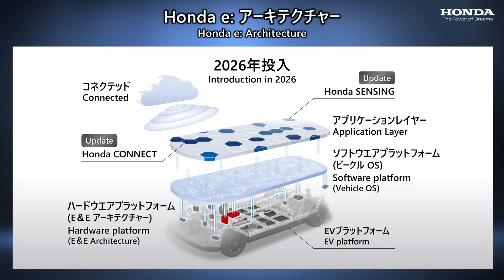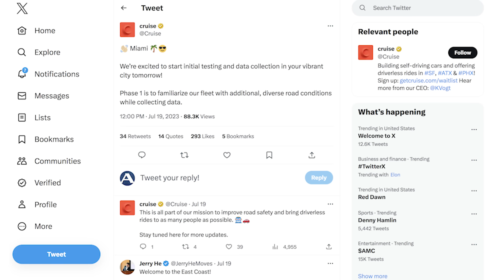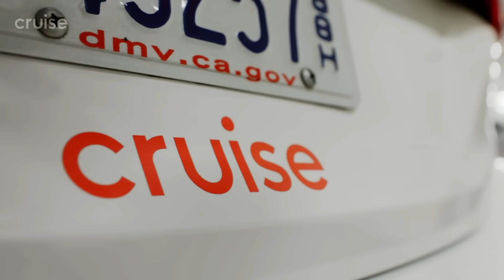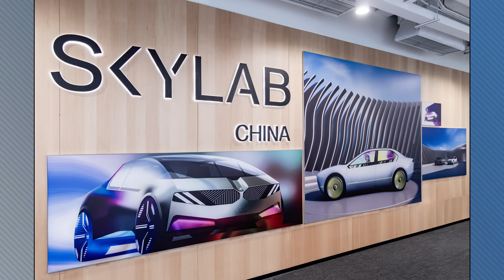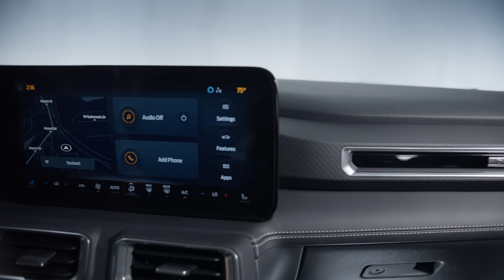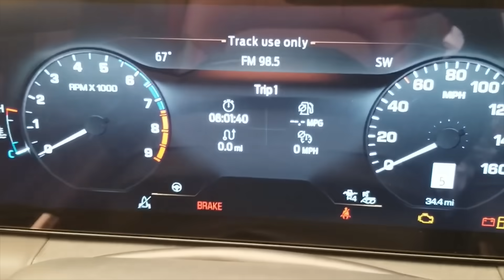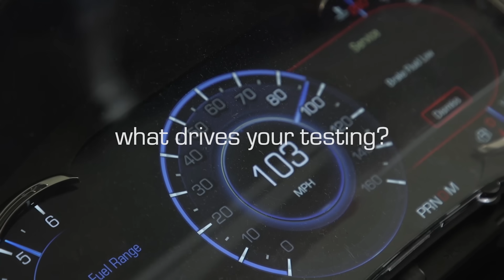New Mustang Perfect Storm of Performance & Technology - Autoline Daily 3611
0:00 Tesla Offers 72-Month Car Loans
0:55 Say Goodbye to ICE Versions of Acura MDX, RDX, TLX
1:27 Stellantis Adds Another Battery Plant in U.S.
2:46 GM Cruise Expands to Miami
3:52 Foxconn Buys 50% Of ZF’s Axle Business
4:25 BMW Opens New China R&D Center
5:12 Buick Redesigns the Regal in China
6:10 New Ford Mustang EcoBoost Driving Impressions